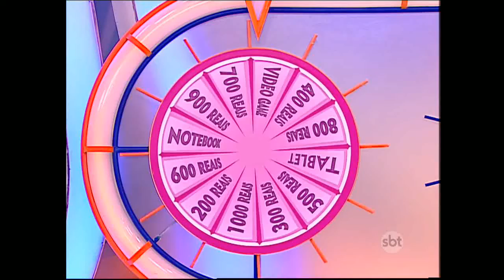Bom dia e Cia 13/11/2015